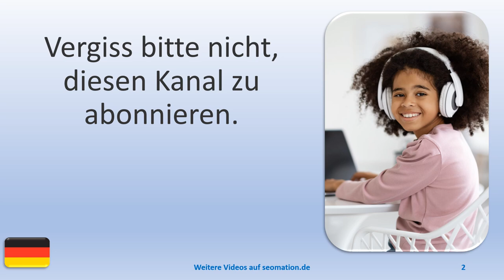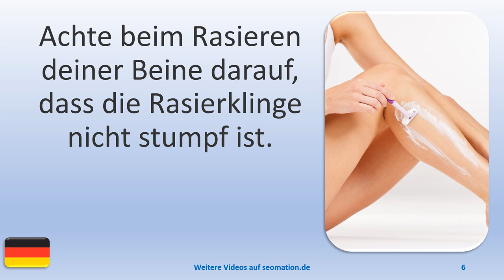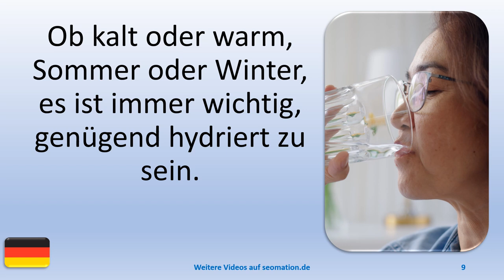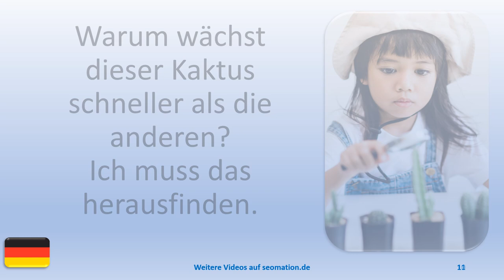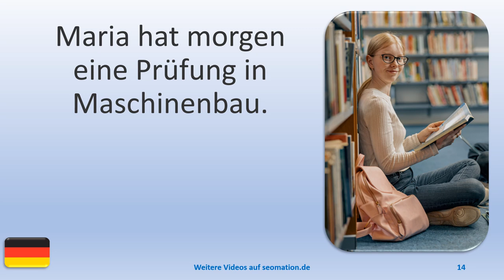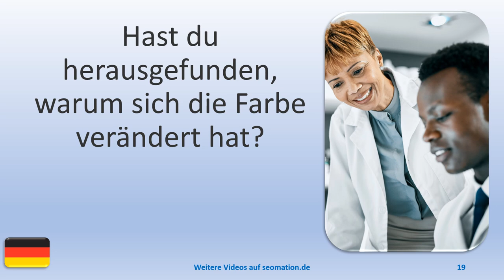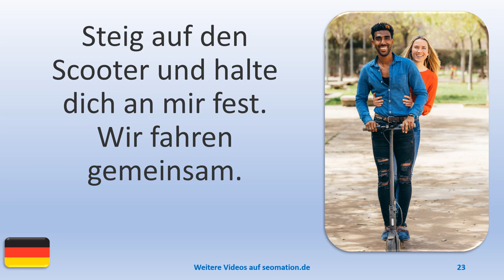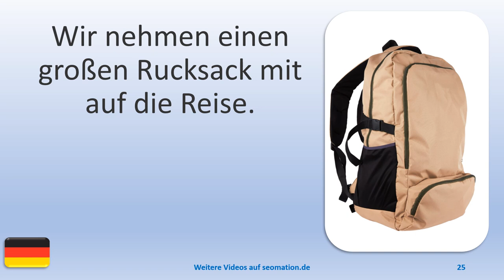▶️3045▶️ Ich lerne Deutsch mit Texten und Bildern in unterschiedlichen Situationen.